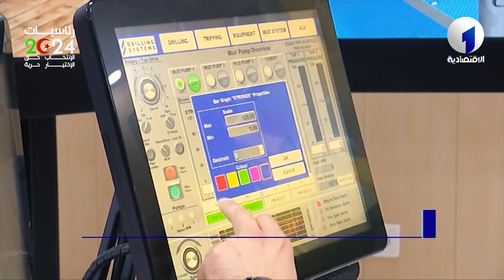رئاسيات 2024 | الدبلوماسية الاقتصادية والشراكات الاستراتيجية.. ملفات على رأس أجندة الرئيس المقبل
قناة الاقتصادية الأولى
التردد: 10922
الترميز : 27500
معامل الترميز : 7 / 8
الإتجاه : أفقي
قمر نايلسات
موقع ويب: